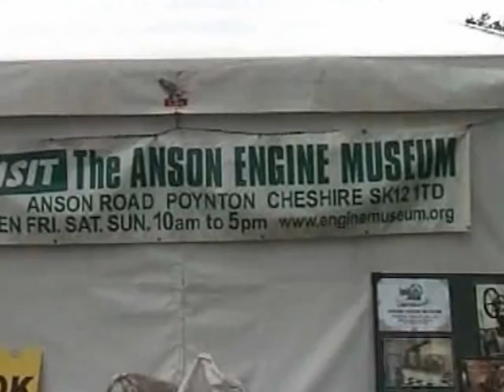Keith Lemmon carries the Olympic Torch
Keith Lemmon carries the Olympic torch from the The Adidas Centre Pepper Road Hazel Grove Stockport on the 24 June 2012